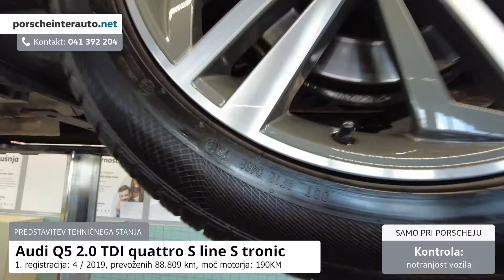Audi Q5 2.0 TDI quattro S line S tronic - TEHNIČNO STANJE